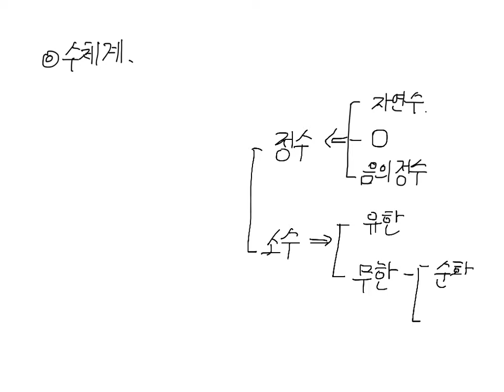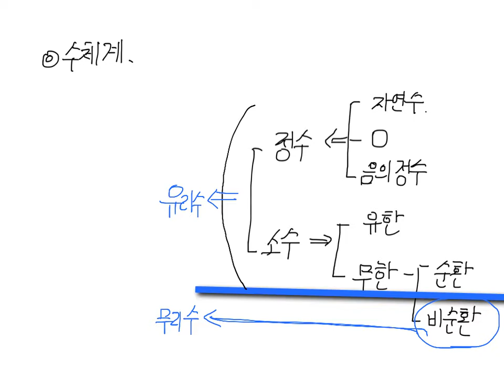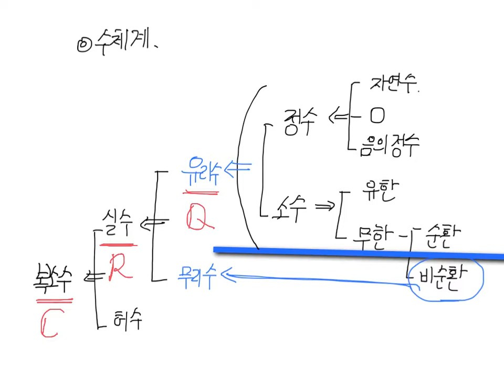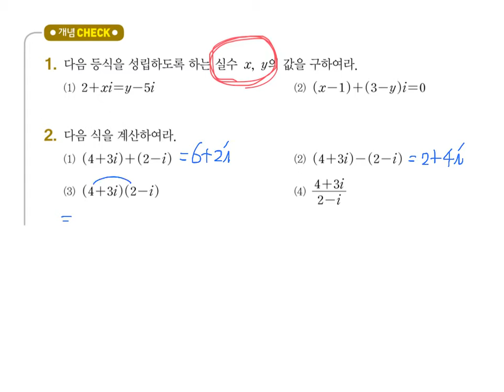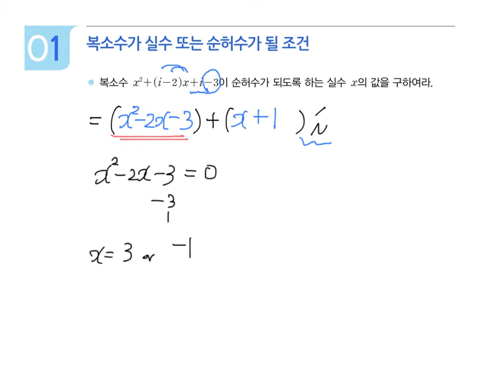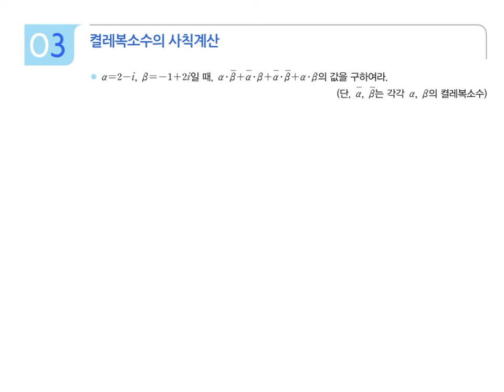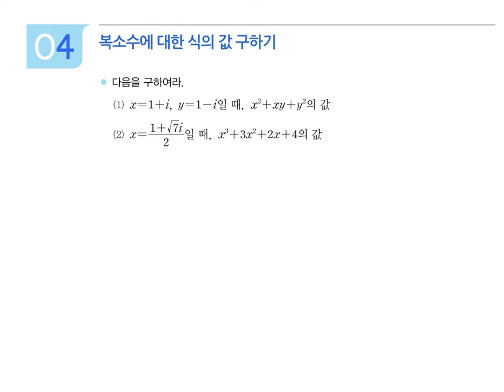고1 최상위2반 개정수학1 복소수 part 1